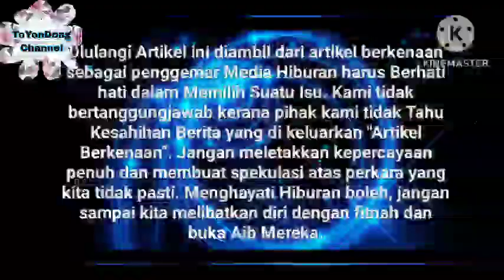Tepat jam7 ini😱 Kenyataan Sarah ini Muktamad Dari Mahkamah Buat Syamsul terkejut ⁉️😱